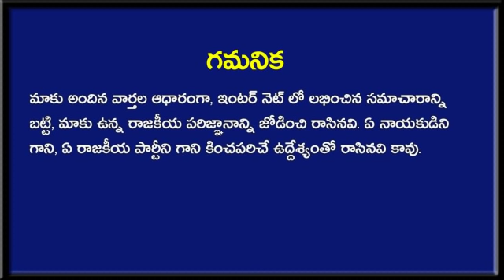వివేకా కేసులో సెన్సేషనల్ ట్విస్ట్ .. ఒక్కొక్కడి కాళ్ళు గజగజ వణుకుతున్నాయి ! | AP News